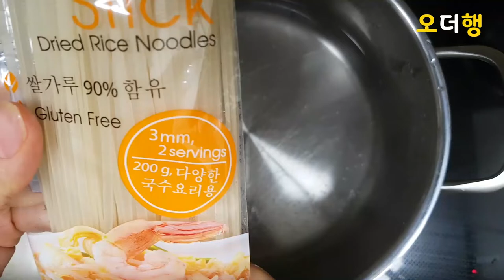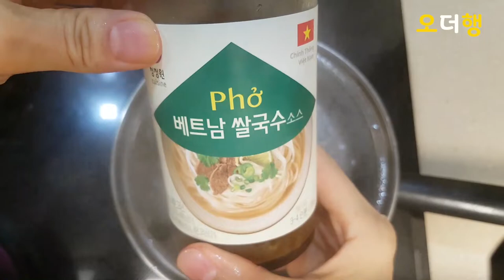베트남쌀국수 고수에 빠졌다 | 청정원 소스 | 간편식 더 맛있게 먹기 | 한끼식사 | 엄마의집밥ASMR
호불호가 많은 고수! 고수는 영양성부이 풍부합니다.
    오늘은 더 행복하세요~ ☘🍀

Title : love or lust
4060대 배경음악 무료다운로드
아래 클릭시 여러 배경음악 무료로 사용가능한 사이트 연결됩니다.

초간단요리, 간단요리, 자취요리, 혼밥요리, 에어프라이어요리,
한끼 주스, 엄마의집밥ASMR, cooking asmr, 쉬운요리, 50대유튜버, 4060유튜버,
건강주스, Health juice, diet juice, 백색소음, 힐링sound 등
왕초보도 쉽게 따라할 수 있는 요리로 '나도 할 수 있다'는 자신감이 생깁니다.
오더행요리, 오더행ASMR